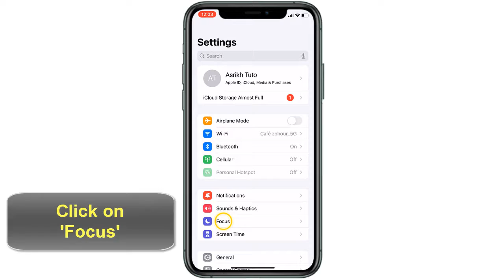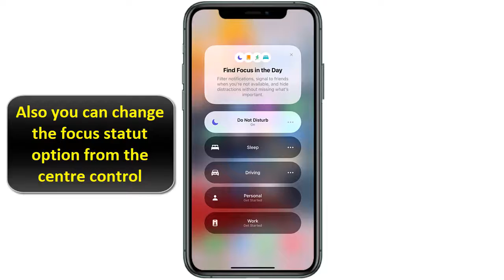How to use focus iOS 15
This Tuto will help you to learn how to use focus iOS 15

What's iOS 15 focus ? how it work ?
one of its most highly-touted new features in iOS 15 is Focus, Apple has rolled out tools to help iPhone users manage the deluge of notifications and information that their devices provide. iOS 15 is no exception: one of the big new marquee features is Focus. So you want to know how to check focus iOS 15 ?

By watching our video you will know focus iOS 15 how it work and how to set up a new focus profile

How to enable focus iOS 15
Here's how to use Focus in iOS 15, including how to configure a Focus profile and even create your own custom settings and configurations.

how focus works iOS
These steps will demonstrate how focus works iOS 15 step by step
1- Open 'Settings'
2- Click on 'Focus'
3- Choose the option you want
4- Turn it on
5- You can add people who allowed to text you when the focus mode turned on
6- You can add apps that you've allowed to notify you when focus mode turned on
7- From here you can set the time and choose the days so that the focus will be activated automatically
8- Turn on 'Focus Status' to share your focus status with your other devices connected to the same icloud
9- you can see the focus if activated from the lock screen
10- Also you can change the focus statut option from the centre control
Here's how to get focus on iOS 15

I hope this video was worth watching and you are learned how to use focus on iOS 15

Please let me know if you have any questions, comments, or suggestions about this Tuto 'focus mode iOS 15'

Now take time to share this Tuto with a friend or family member to teach them how iOS 15 focus works

Tuto : how to use focus iOS 15

Category : iOS 15 focus mode

See Also: